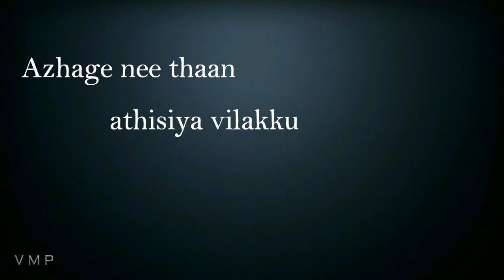Vinodhane song whatsapp status lyrics 2 | Thennavan | Yuvan Shankar Raja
Singers : Srinivas and Mahalakshmi Iyer

Movie - Thennavan

Lyricist - Na.Muthu Kumar

Song - Vinodhane